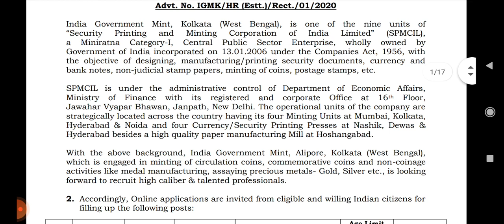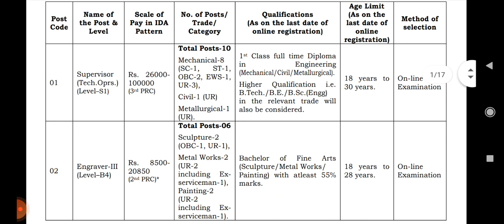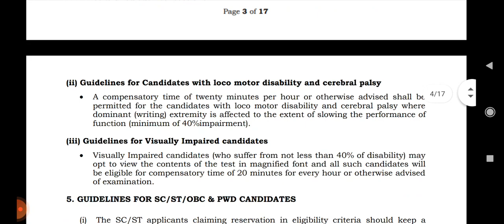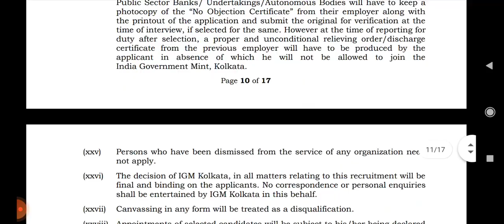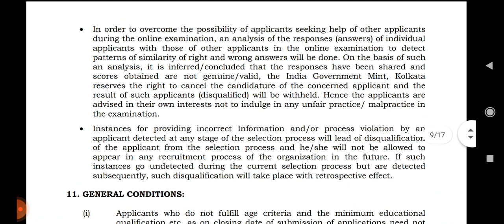টাকশাল এ চাকরি || India Govt. Mint kolkata Recruitment 2021 || Diploma B.tech ITI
Indian Govt. Mint- Kolkata Recruitment 2021 || Diploma (Mechanical /Electrical) ||B.Tech / ITI /UG

INDIA GOVERNMENT MINT
(भारत प्रततभूतत मुद्रण तथा मुद्रा तिमााण तिगम लिलमटेड की इकाई)
(A Unit of Security Printing and Minting Corporation of India Ltd.)
भारत सरकार के पूणा स्वालमत्वाधीि Wholly owned by Govt. of India

Post : Supervisor MECHANICAL / ELECTEICAL
(Tech.Oprs.)
Engraver-III
Junior
Technician ITI
(Electronics)

Opening date of online registration 20/01/2021
Closing date of online registration 19/02/2021
✅Duration of opening of website link for
applying online application From 20/01/2021 to 19/02/2021

✅Payment of fees in online mode From 20/01/2021 to 19/02/2021

✅Tentative Date of Online Examination
which will be conducted “Online” at
selected centres.